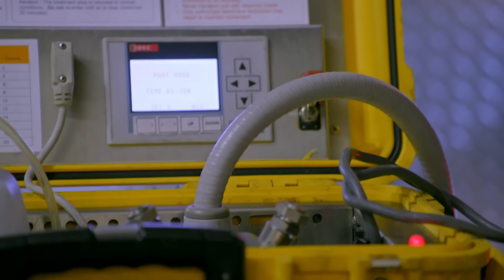Nightwatch: EMTs Investigate Woman's Strange Tequila Reaction | A&E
In Austin, Henry and Matt try to figure out what is causing a woman who's been drinking tequila to feel much more out of it than simply being drunk in this clip from Nightwatch.